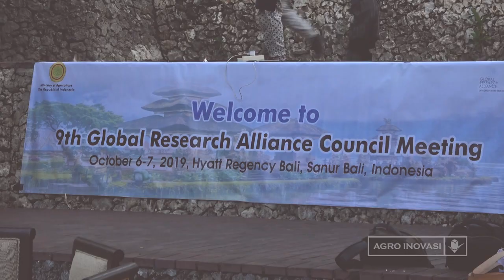9th Global Research Alliance Council Meeting 2019, Sanur, Bali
Humas Badan Litbang Pertanian